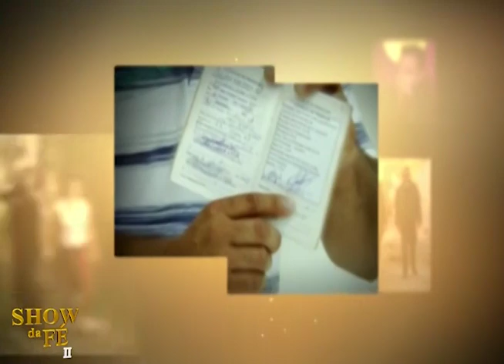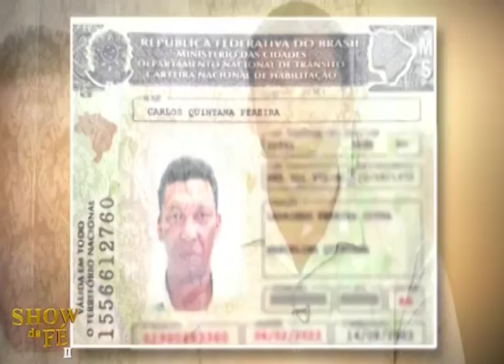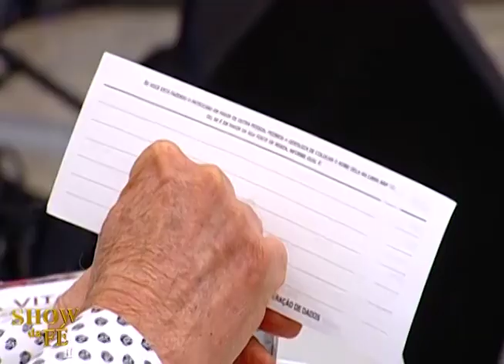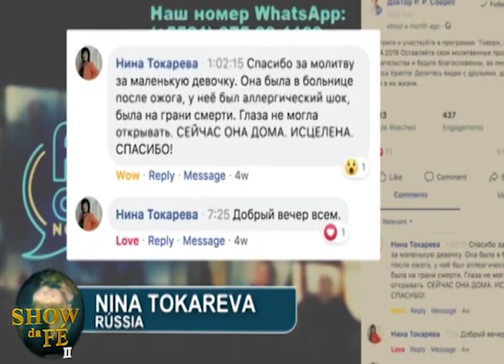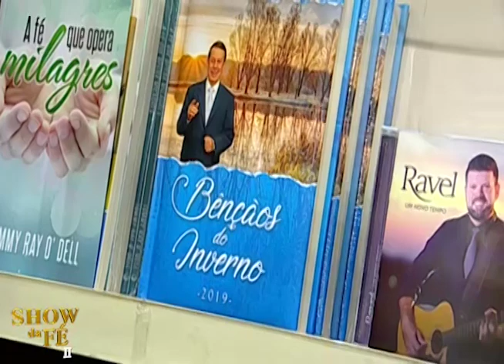Show da Fé | Fortaleça a sua fé | RR Soares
Aprendemos muito com Abraão. Observando as atitudes deste homem de Deus, entendemos que vale a pena acreditar no Altíssimo. Mesmo sendo avançado em idade, ele acreditou na promessa do Todo-Poderoso e foi grandemente abençoado. Um dos segredos para que o pai da fé fosse agraciado está descrito na Carta aos Hebreus: "Ele se fortificou na fé, dando glórias a Deus." Este é o segredo! Nada de murmuração, reclamações ou dúvida! O caminho para ser vitorioso como Abraão foi é dar glória a Deus, confiando que a Palavra do Senhor jamais falhará.

▷ ESCUTE O MISSIONÁRIO R. R. SOARES
▷ IGREJA INTERNACIONAL DA GRAÇA DE DEUS
▷ CANAL SHOW DA FÉ
▷ CONHEÇA A NOSA ACADEMIA TEOLÓGICA
▷ REVISTA GRAÇA SHOW DA FÉ.
▷ ESCUTE A NOSSA RÁDIO
▷ ASSISTA RiT TV
▷ ASSINE AGORA A NOSSA TV
▷ LIVROS DA GRAÇA EDITORIAL
▷ TURMINHA DA GRAÇA
▷ ESCUTE OS NOSSOS LANÇAMENTOS
▷ FILMES PARA SUA FAMÍLIA
▷ SHOPPING DO POVO
Data de exibição: 11/06/2019
Data de gravação: 08/06/19 - 14h
Número do programa: 5109